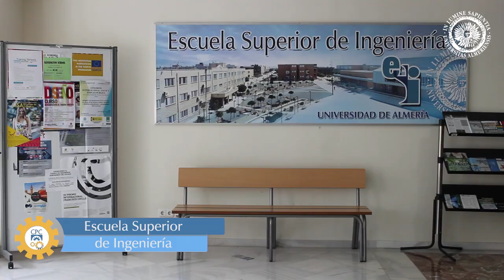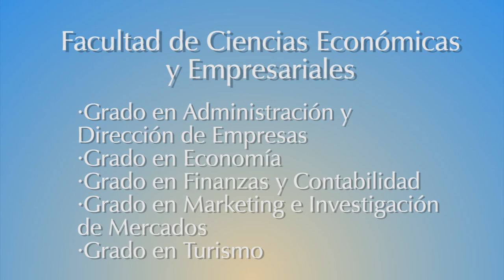Vídeo Promocional: Universidad de Almería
Vídeo promocional de la Universidad de Almería